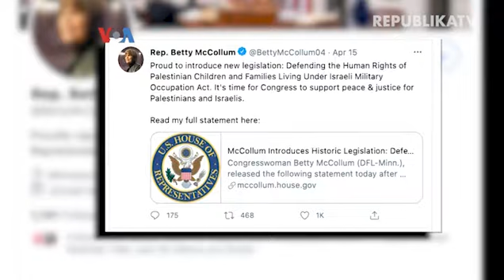Muslim AS Minta Pemerintahan Biden Lindungi Warga Palestina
Kembali memuncaknya ketegangan Israel-Palestina mengundang keprihatinan internasional, termasuk dari komunitas Muslim AS.

Mereka menyerukan pemerintahan Biden dan Kongres AS menghentikan bantuan Militer kepada Israel yang digunakan untuk pengusiran warga Palestina atau pelanggaran HAM lain.